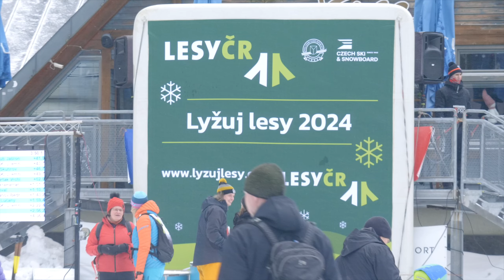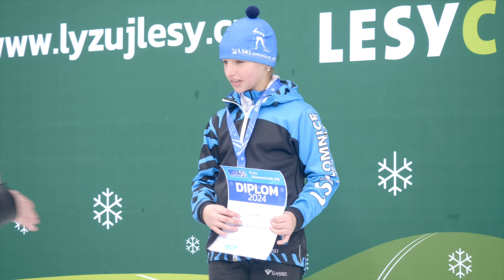Náborový projekt LYŽUJ LESY odstartoval v Jilemnici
*Běžecké lyžování*